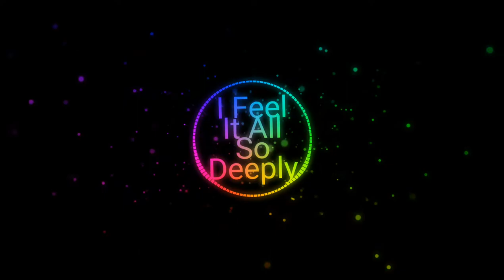I Feel It All So Deeply - Bail Bonds | Non copyrighted music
Artist : I feel it all so deeply
Tittle : bail bonds